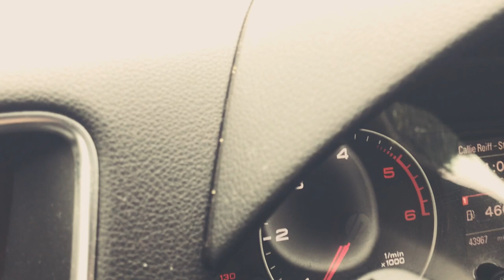I painted GRAFFITI in TRAIT coffee shop COMBER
Camo Cannon Cover

My Main Camera
GoPro Camera
Canon Lens
cheap 50 mm lens
tripod for Canon
Gopro tripod
helmet cam attachment for gopro

Send me your slaps n stuff for a feature on the slap door:

f, 35 Derryall Rd, Portadown, Craigavon BT62 1PLW

Painting a huge Thumb print in Comber for Trait Coffee a new coffee shop in Comber, I also stop by Syncspace to discuss the fine details of my exhibition in Bangor.